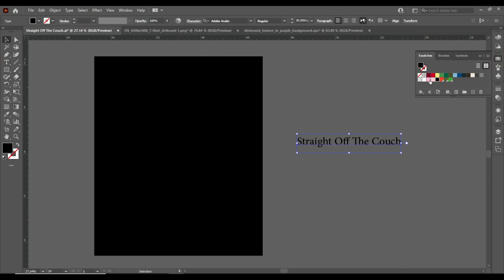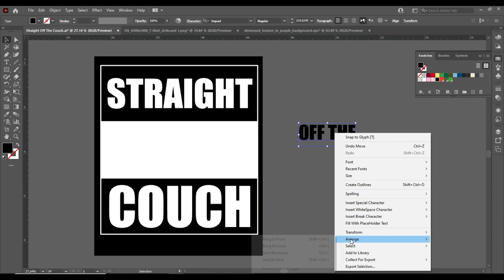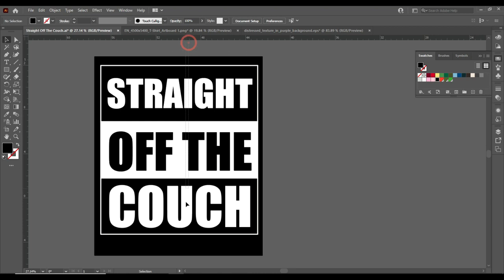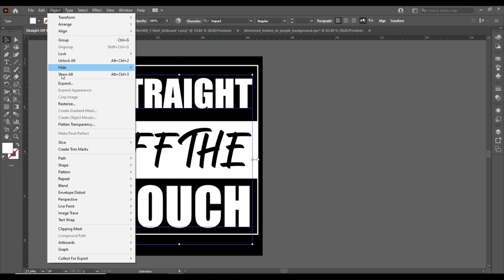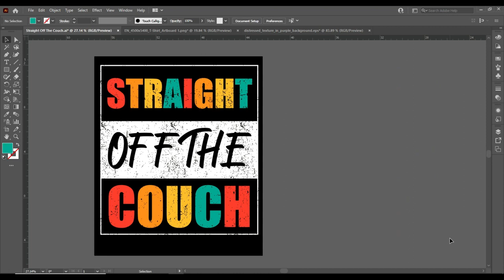How to Make T Shirt Design in Adobe Illustrator/Straight Off The Couch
Introducing the "Straight Off The Couch" American Football Offensive Lineman. Funny Football Offensive Men Women Wear it with a smile, showcasing your sense of humor and laid-back style. Let it be a conversation starter that sparks laughter and nods of agreement.

Surprise your sports-obsessed mom, dad, brother, sister, aunt, uncle, or girlfriend with this design for their birthday, Christmas, Halloween, Mother's Day, or Father’s Day. It's also a perfect present for football tailgates and watching the game!